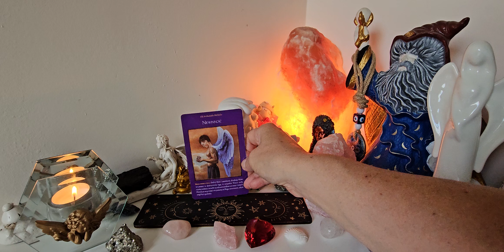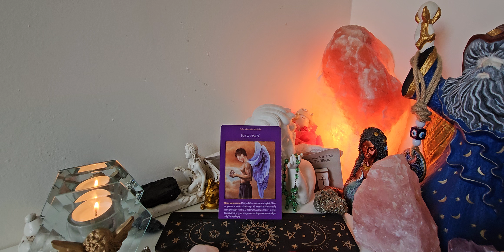01.07.2024 karta dnia od Archanioła Michała